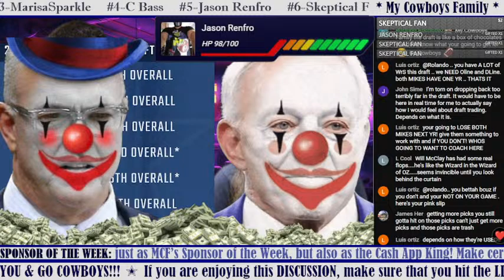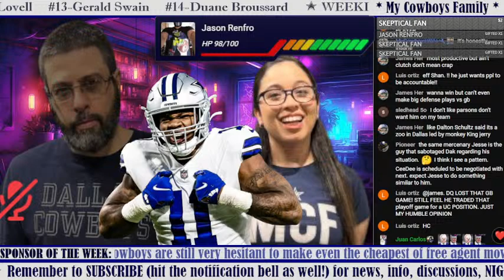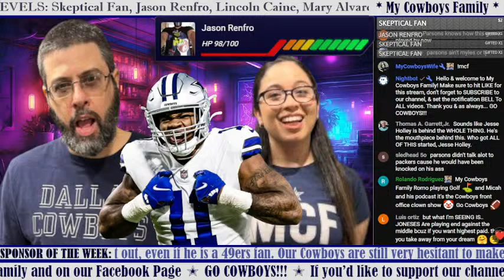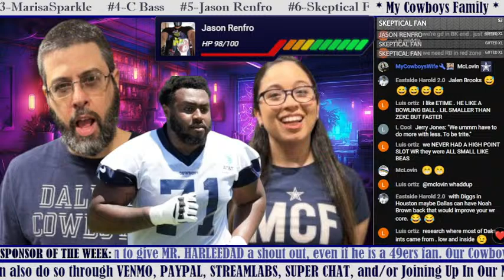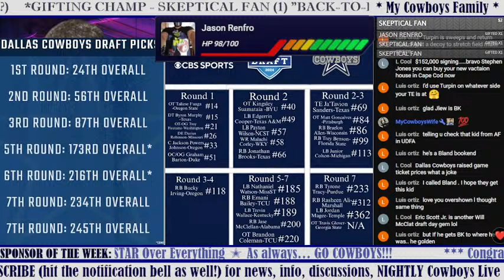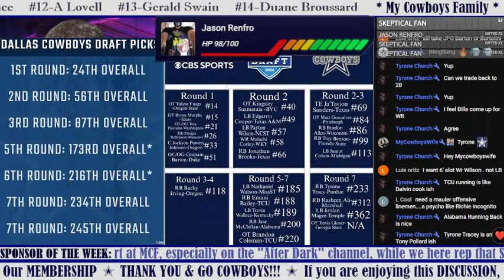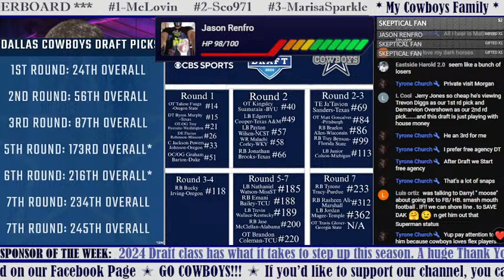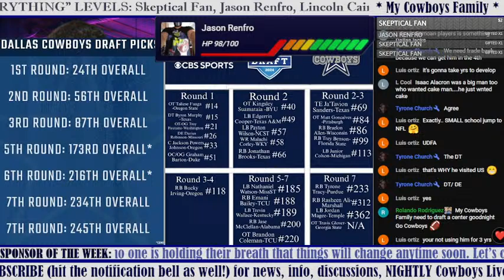COWBOYS CHAT ✭ Front Office FRICTION With MICAH? 🔥 30 Visit ROUND Slots; DRAFT Trade? OTHER Options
Welcome to My Cowboys Family for DAILY Dallas Cowboys INTERACTIVE CHAT Live Streams. We will wrap up ALL of the daily Cowboys' News, Breaking Stories, Madden SIMS, & of course, MCF's Game Day REACTIONS... GO COWBOYS!!!

✭ MCF's MEMBERSHIPS ARE BACK! ✭
🔥 Thank you and, as always... GO COWBOYS!!!

*** DIFFERENT WAYS TO HELP THE CHANNEL ***
🔥 GIFTING MEMBERSHIPS: You MUST be a Member in 1 of our 4 Levels to GIFT Memberships!
🔥 "THANKS" BUTTON: YouTube allows you to be able to Donate even after any video has been posted (live streams AND uploads)

All financial help is greatly appreciated and goes to help our MCF YouTube channel, going live EVERY night, new/upgraded equipment, Dallas Cowboys events, and much more. Thank you all for your love and support, and as always... GO COWBOYS!!! ✭

COWBOYS CHAT ✭ Front Office FRICTION With MICAH? 🔥 30 Visit ROUND Slots; DRAFT Trade? OTHER Options ✭ Fan Questions, Quotes, Team Info, Updates, NFL News, & More. Enjoy & we'll see you in the chat... GO COWBOYS!!!

Make certain to give MR. HARLEEDAD a shout out, even if he is a 49ers fan. Our Cowboys are still very hesitant to make even the cheapest of free agent moves, so no one is holding their breath that things will change anytime soon. Let’s continue to hope this upcoming 2024 Draft class has what it takes to step up this season. A huge Thank You goes out to HARLEEDAD for his love & support at MCF, especially on the "After Dark" channel, while we here rep that STAR Over Everything ✭ As always… GO COWBOYS!!!

OTHER Ways To Follow Us Before & After Our Nightly Live Streams:
🔥 PS4 GamerTag: MyCowboysFamily

*** Let your voice be heard Cowboy Nation!!! You can call MCF at ‬ and leave us a voice recording that we will play on one of our live shows ✭ Thank you!

Enjoy and GO COWBOYS!!!